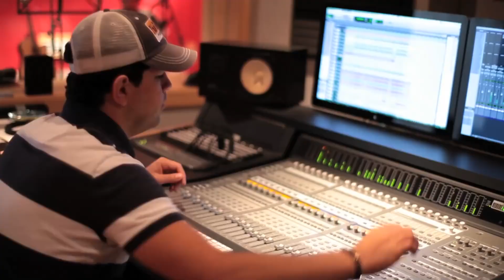703 Thaeme & Thiago Ai Que Dó 2012